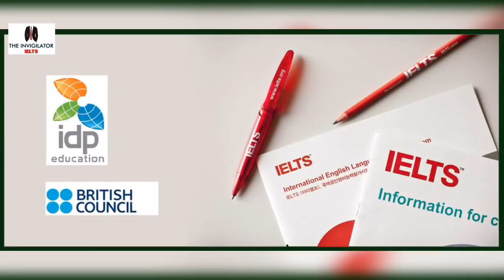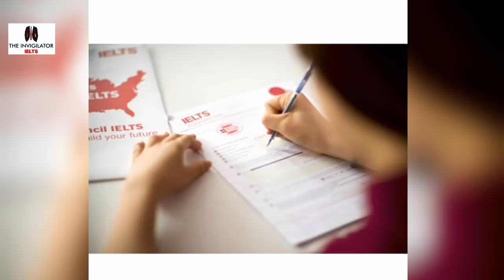Real reading and writing test July 2019 Ielts |The invigilator